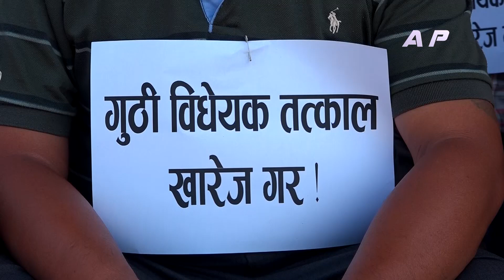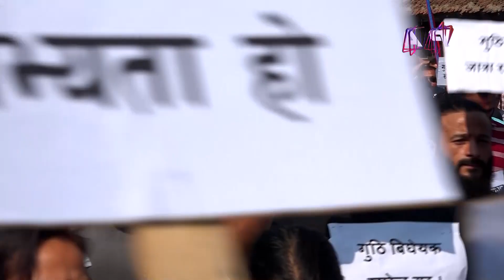गुठी विधेयक खारेजको माग गर्दै स्थानीय र गुठीयारहरु सडकमा || AP REPORT || AP1HD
गुठी विधेयक खारेजको माग गर्दै स्थानीय र गुठीयारहरु  सडकमा

News Correspondent: Dilli Rimal
Visual Editor: Sushil Ghimire
Camera Person: Surendra Maskey

© AP1HD 2019